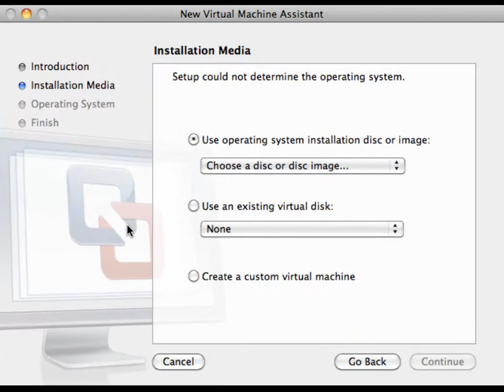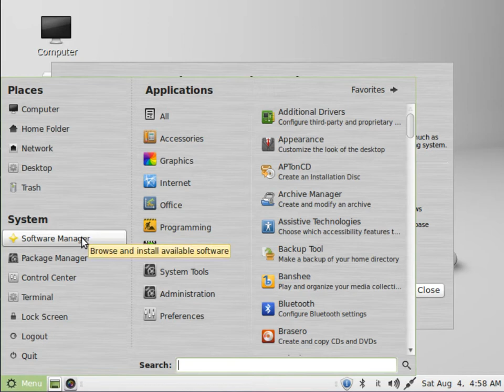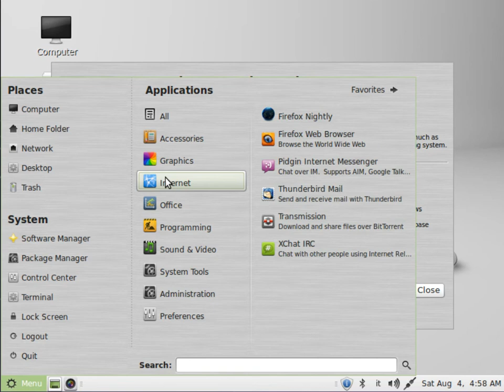Install Linux Mint 13 Maya Mate Steps on VMWare Fusion 4 with Issue-Free Disk Setup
Krono-Guide Linux Mint 13 Maya Mate Installation Steps on VMWare Fusion 4 with Safe VirtualDisk Setup to Skip Expansion Problems...